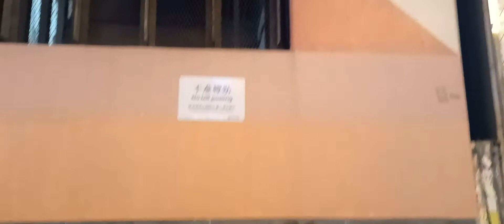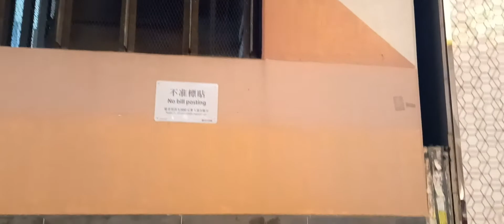9-9-2022 旺角 Here_is_Tree 🌳 Marco_Lee..... Busking 🎶 🎤 🎸 🥁 MC 張天賦 記憶棉